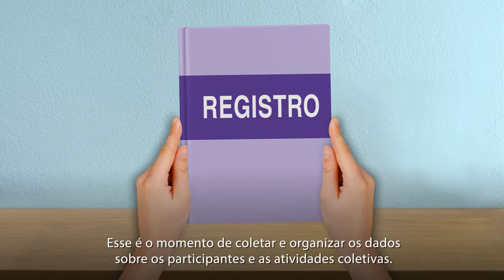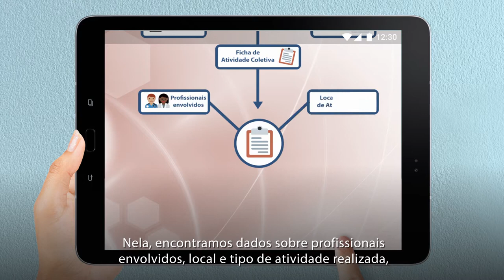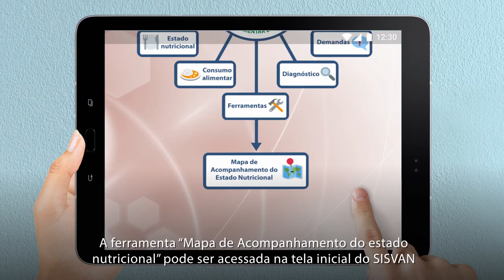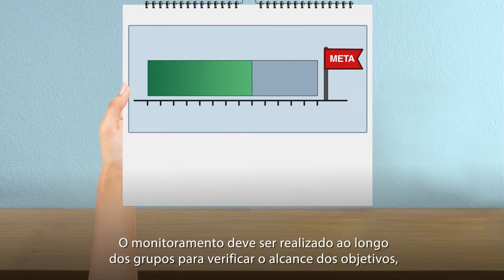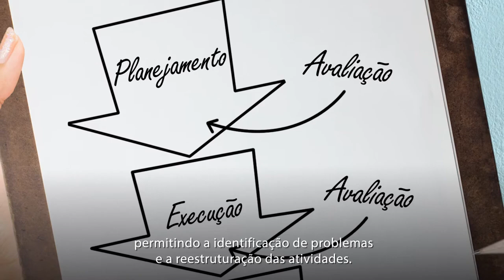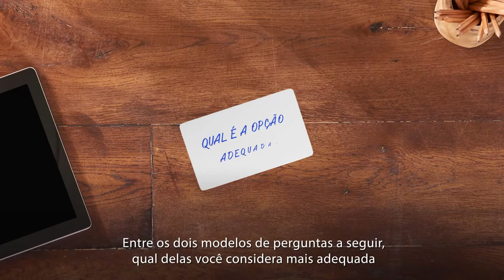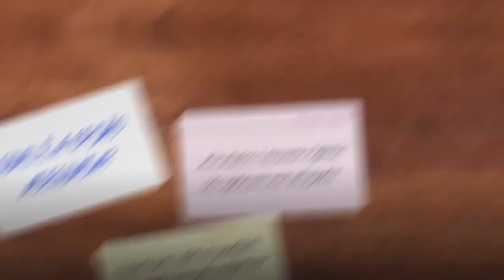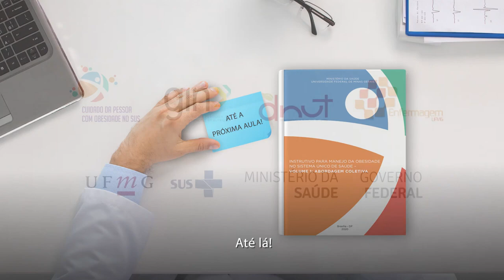Registro, monitoramento e avaliação das ações coletivas de cuidado da pessoa com obesidade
Essa é a oitava videoaula da série “Qualificação profissional para Manejo da Obesidade no Sistema Único de Saúde (SUS)”. Nessa videoaula são apresentadas formas para registrar, monitorar e avaliar as ações coletivas para manejo da obesidade a partir dos sistemas de informação em saúde do SUS. Além disso, aborda o telemonitoramento como estratégia para acompanhar os usuários e conhecer a sua satisfação com os grupos.
Toda a série foi desenvolvida pelo Grupo de Pesquisa de Intervenções em Nutrição (GIN/UFMG) do Departamento de Nutrição da Escola de Enfermagem da Universidade Federal de Minas Gerais (UFMG) em parceria com a Coordenação Geral de Alimentação e Nutrição do Departamento de Promoção da Saúde do Departamento de Promoção da Saúde da Secretaria de Atenção Primária à Saúde do Ministério da Saúde (CGAN/DEPROS/SAPS/MS).
Para melhor aproveitar a série, acompanhe os outros vídeos da Playlist do GIN/UFMG.
Realização: GIN/UFMG
Apoio: Ministério da Saúde
Produção: ZW Design
Siga a página do GIN/UFMG no Instagram: @gin.ufmg